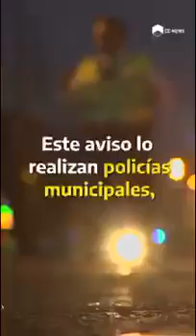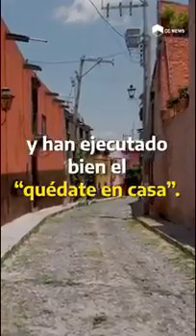Ciudad libre de COVID 19 ¿como le hicieron?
Mira todo el video y entérate cómo le hicieron para estar libre del